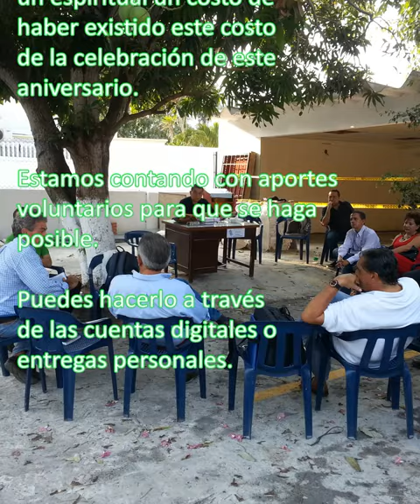Aniversario Grupo Norte 2021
Alcohólicos Anónimos surgió en Akron el 10 de junio de 1935, tras una reunión entre Bill W. (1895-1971), un corredor de bolsa de Nueva York, y el Dr Bob (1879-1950) un eminente cirujano de esa ciudad. Ambos padecían graves trastornos por su abuso de bebidas alcohólicas. Bill W había permanecido abstinente durante seis meses, y ese día, el Dr. Bob bebió su último trago. En aquella ocasión, estos dos enfermos alcohólicos se conocieron en persona y se ayudaron para dejar de beber y alcanzar un estado sobrio continuo y sin recaídas. También por su gran ayuda al Dr. Bob y aporte a la comunidad se reconoce a la monja enfermera de las Hermanas de la Caridad de San Agustín Mary Ignatia Gavin (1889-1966) como cofundadora